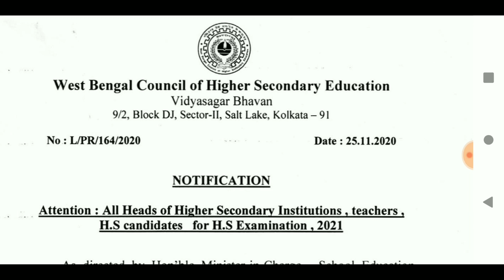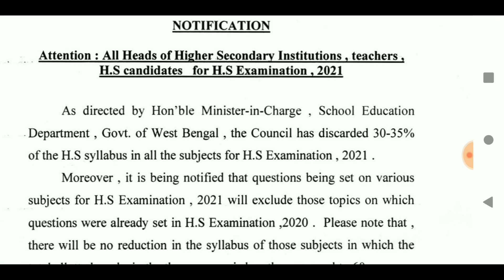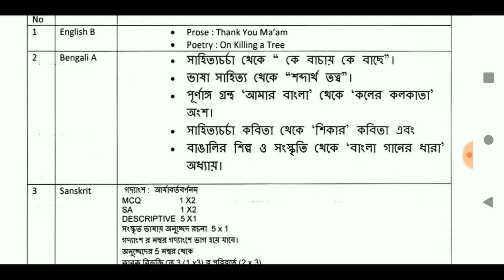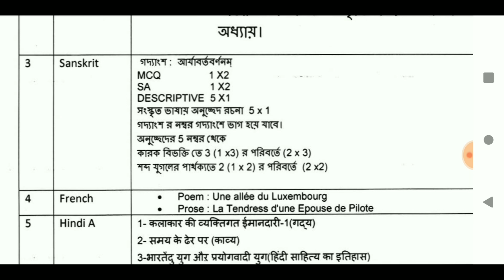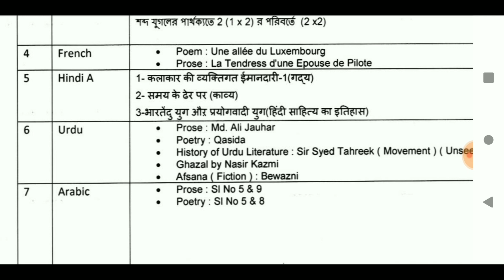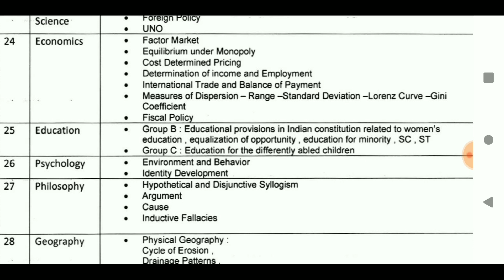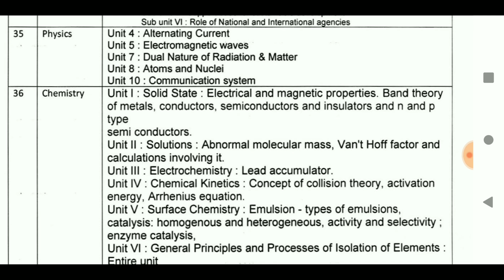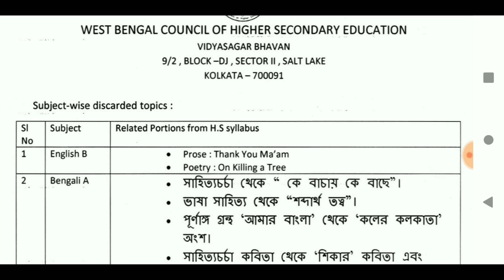উচ্চ মাধ্যমিক ২০২২ সিলেবাস থেকে কী কী বাদ পড়ল | New Syllabus for HS 2022